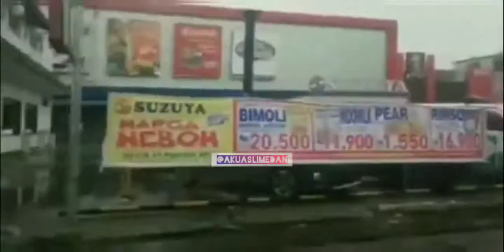HUKUM JALANAN ADALAH BUDAYA KITA ✊✊✊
Dua pelaku jambret berhasil digagalkan warga di Jl. Brigjen Katamso, tepat di depan salah satu pusat perbelanjaan.

Menurut informasi di TKP, kedua pelaku awalnya berhasil merampas tas milik seorang wanita yang sedang berada di Jl. Brigjen Katamso - Medan.

Tidak terima tas miliknya di rampas, wanita tersebut teriak histeris sehingga menimbulkan perhatian warga dan para pengguna jalan.

Dalam keadaan gugup, kedua pelaku terjatuh dari sepeda motor yang dikendarainya dan langsung dikejar warga dan pengguna jalan di Brigjen Katamso itu.

Kedua jambret tersebut langsung jadi bulan bulanan massa yang kesal akan peristiwa tersebut.
Sumber : Grup WA S3 News